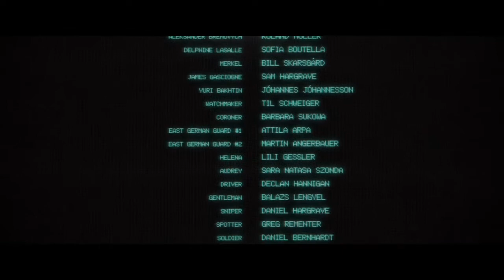Atomic Blonde : Under Pressure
I love this movie cuz, UNDER PRESSURE from ending !